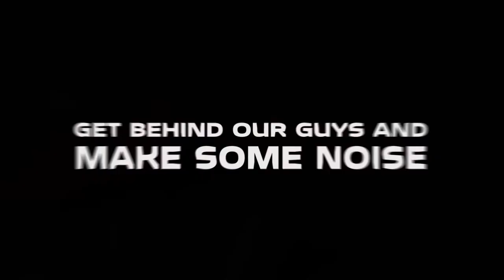Trương Đình Hoàng | Victory8 "Saigon Fight Night"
11 Times Vietnam national champion.  How will he fare against unbeaten pro boxer Mateo Tapia from Australia?